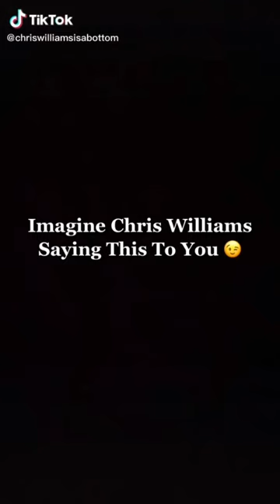Chris Williams TIKTOK Part 53